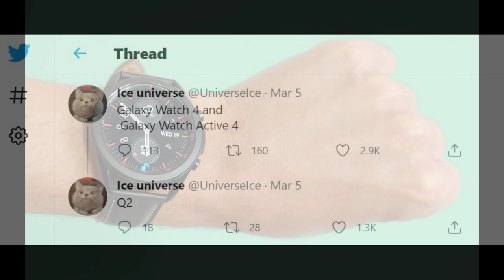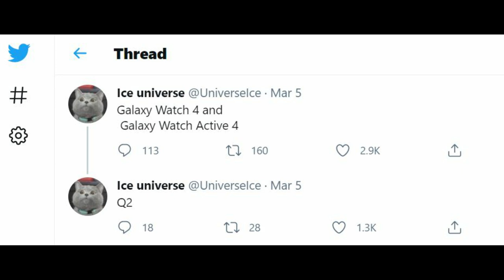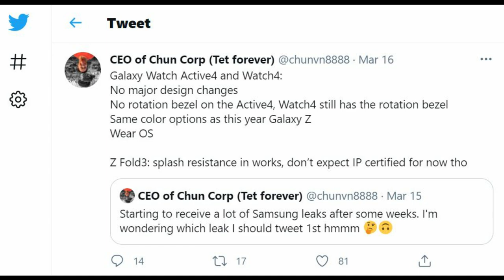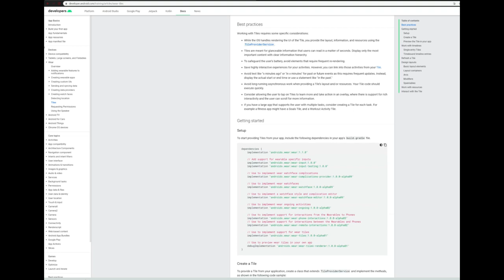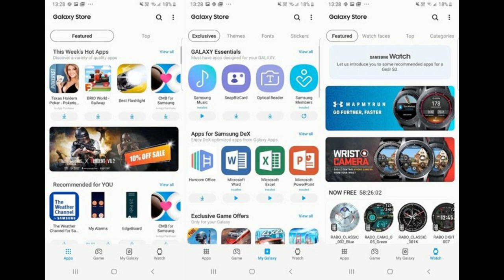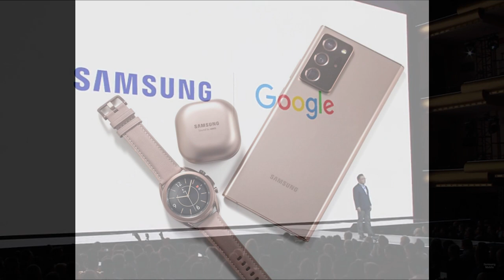Latest News on the Samsung Galaxy Watch 4 & Active Watch 4 - New Google Intel Revealed!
⭐JIBBER JAB LATEST GALAXY WATCH 4 NEWS & UPDATES!!!⭐

In this episode we discuss leaks about the Samsung Galaxy Watch 4 and Galaxy Watch Active 4 plus we dive deeper into new information leased from Google and how it may be linked to Samsung's new smartwatches!

Google Wear OS
Samsung Watchfaces
Smartwatch